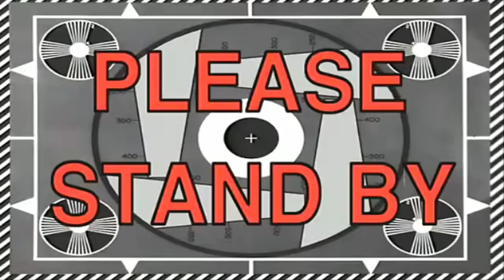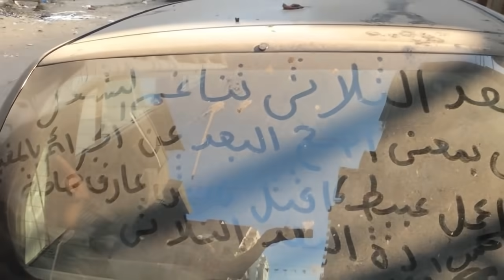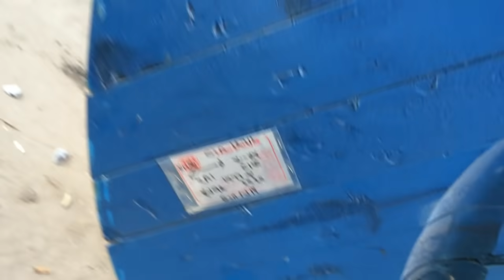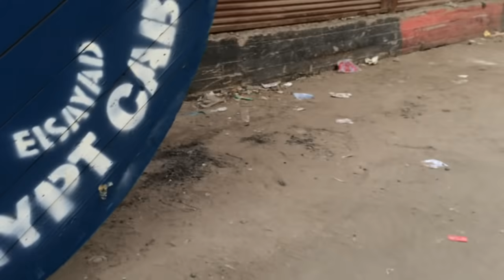حطيت صاحبى تحت بكره وزنها ٣٠٠٠ كيلو ( تفتكرو هيعيش؟! )